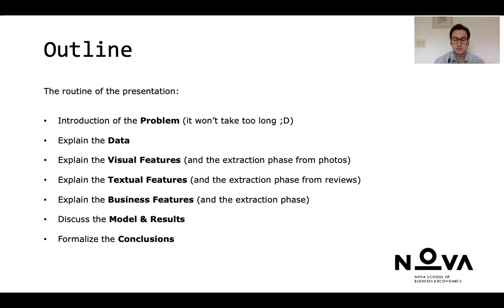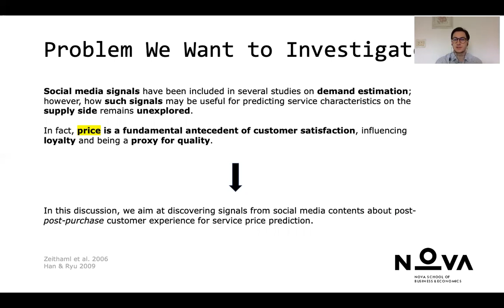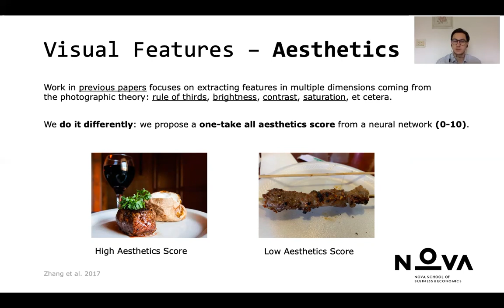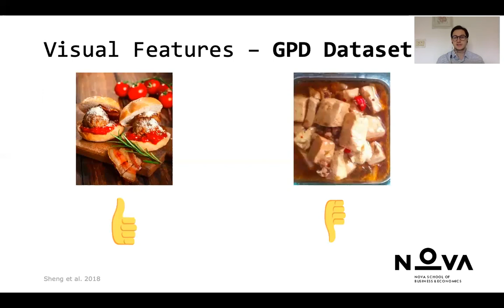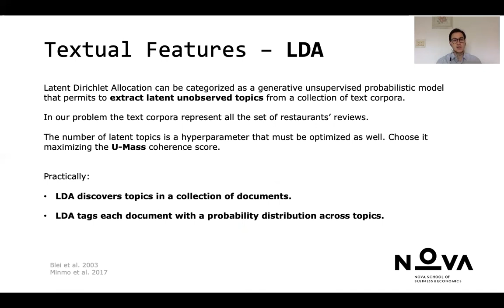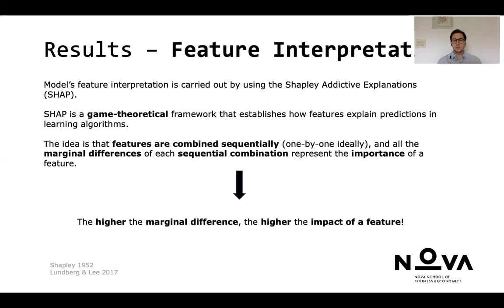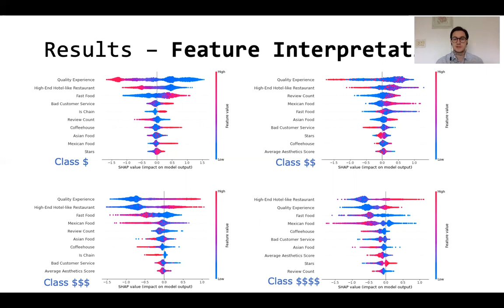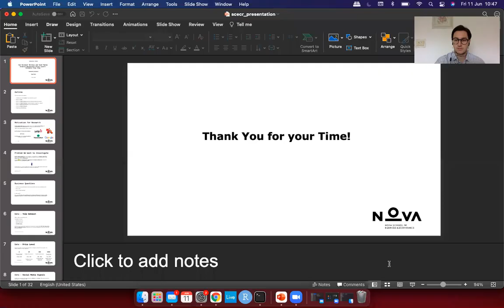DAY 2 - SESSION 1- POSTER 36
Paper:"Can Customer Reviews and Food Photos Predict Restaurant Price Level?: Evidence from Yelp"
Authors: Alessandro Gambetti and Qiwei Han